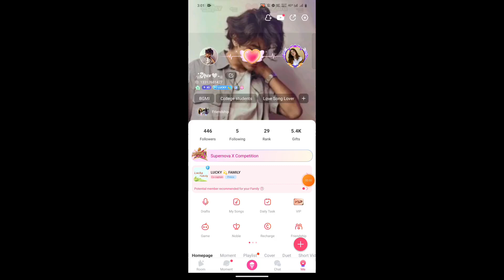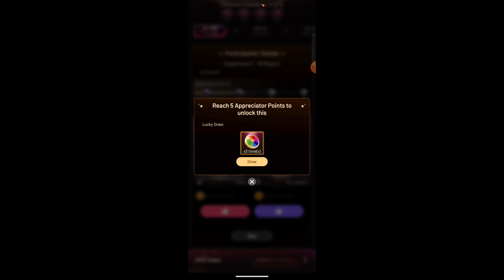Starmaker supernova x competition events 2024 | Starmaker free gift 2024